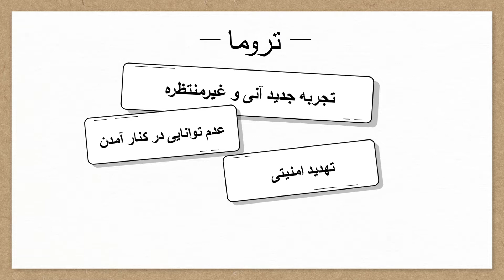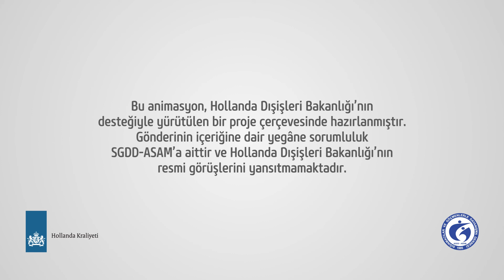تراوما چیست؟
تروما تجربه ای است که انسان ها به صورت ناگهانی و غیرمنتظره در زندگی با آن روبرو شده و متوجه می شوند که
نمی توانند با این تجربه جدید که امنیت خود و عزیزان شان را تهدید می کند و احساس ترس، وحشت، استرس و
اندوه فراوان به آنها می دهد، کنار بیایند.